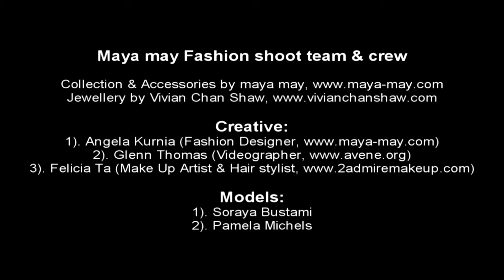Maya May 'Transeasonal Collection' 2012, music & video by Avene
The 3rd in a series of my sister in law's 'Maya May' label fashion videos that I've shot, edited and recorded the music for. for more information on the clothes.

The music was recorded using Garageband on my iPad2, and the video was shot on my Canon S95. Colour graded using Cineform FirstLight.

Jewellery by Vivian Chan Shaw, Creative: 1). Angela Kurnia (Fashion Designer, 2). Glenn Thomas (Videographer & Website designer, 3). Felicia Ta (Make Up Artist & Hair stylist, Models: 1). Soraya Bustami 2). Pamela Michels Contributors: Lydia Kurnia, Tania Tram & Leanne Lam Location: The Attitude Studio, Alexandria 26th November 2011